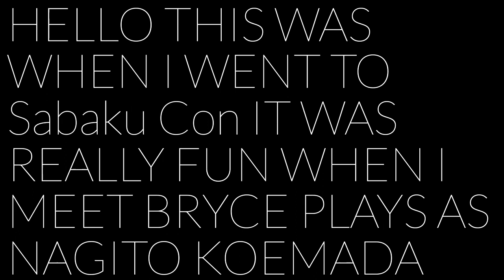Bryce Says Ashley, I Love You in Nagito's Voice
I was at a event I was going to do a Parody Trailer but I didn't had time but lucky I can now and I think i'm gonna do Deadpool then the Avengers cause I need to finish them first then I might do a poll on which superhero franchise I should do next cause there so many I want to do or if I should do something else like other movies that aren't superhero movies like horror, romance, comedy, or action movies or Disney cause Disney is my most favorite anyway if you want me to do any parody trailers you have to tell me who should be who and what movies they are also tell me the anime/cartoon cause I don't know a lot of animes I do seem like I do but I actually don't and Thank You for reading this if you didn't get anything from my terrible spelling /thanks anyways.
Bryce Papenbrook Plays as Nagito Komaeda & Makoto Naegi (Danganronpa), Rin Okumara (Blue Exorcist), Kirito (Sword Art Online), Staz (Blood Lad),  Meliodious (Seven Deadly Sins), Chat Noir (Miraculaous Ladybug), (Twin Star Exorcist)
Place at Sabaku Con in Albuqureque New Mexico
Pictures Nagito Komaeda in Danganronpa 2
Background picture in Danganronpa V3
AMV and Trailers
I OWN NONE OF THE CONTENT USED IN THE VIDEO!!